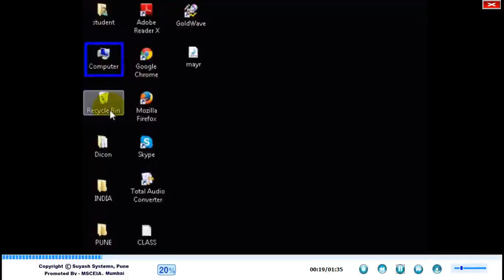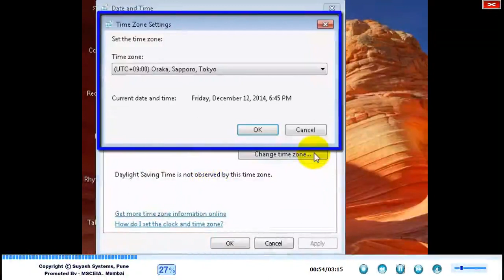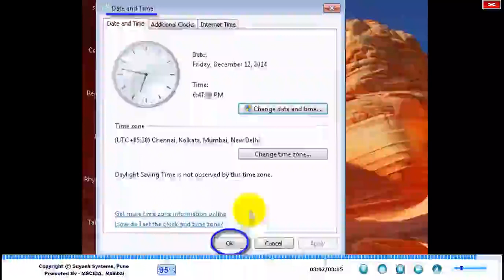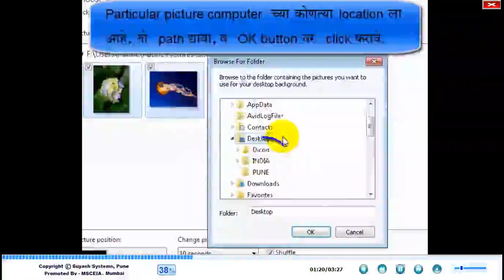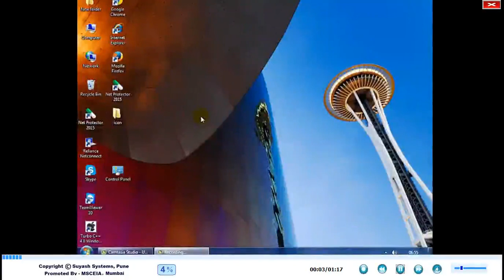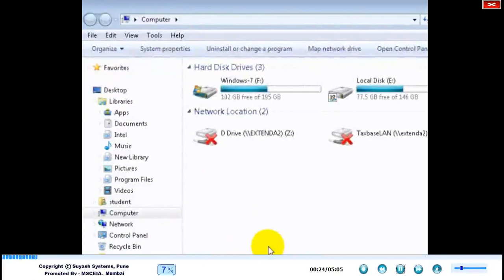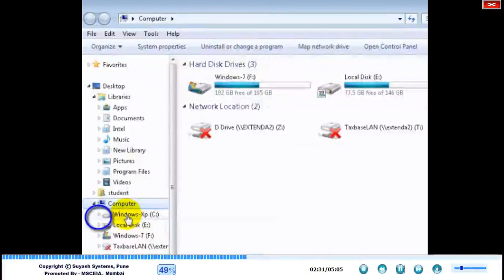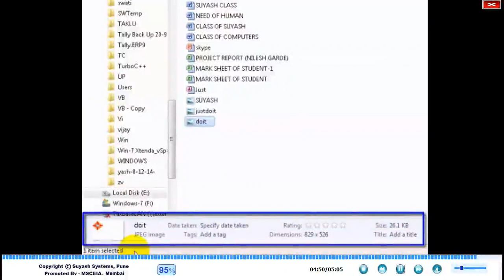Chepter 5 Computer Fundamentals Computer Basic Information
योग्य कोर्सची योग्य निवड!

कॉम्प्युटर-टायपिंग अभ्यासक्रमाची योग्य मांडणी व सहजपणे समजेल असे शिक्षण. याशिवाय शिकविलेला भाग न समल्यास अभ्यासक्रमावर आधारित VIDEO ऐकण्यासाठी उपलब्ध. आणि संपूर्ण अभ्यासक्रमातील बहुपर्यायी प्रश्नसंच, पत्र, स्टेटमेंट, ई-मेल, टायपिंग करिता विविध उतारे इत्यादी सोडविण्यासाठी ONLINE उपलब्ध. सोडविलेले बरोबर की चूक हे त्वरित समजते.

त्यामुळे विद्यार्थी-विद्यार्थीनींना स्वतःच्या प्रगतीचा आलेख रोजच्या रोज समजतो.

म्हणून GCC-TBC म्हणजेच शासनमान्य कॉम्प्युटर-टायपिंग या योग्य कोर्सची योग्य निवड ही काळाची गरज होय.

प्रवेश सुरु

माऊली कॉम्प्युटर टायपिंग इन्स्टिट्यूट बाजार सावंगी

 *10वी, 12वी  पदवी नंतर पुढे काय...❓❓*

खरं तर हा प्रश्न सर्वांनाच पडतो..⁉

सर्वांनाच Doctor किंवा  Engineer होणे शक्य नसते...‼

अशा मुला-मुलींसाठी एक चांगला पर्याय,

सरकारी नोकरी लिपिक पदासाठी पात्र व्हावे यासाठी *(GCC TBC)                Government Certificate In Computer Typing Basic Course   MAULI COMPUTER TYPING INSTITUTE  BAZAR SAWANGI* मध्ये उपलब्ध आहे..‼

▪➡फक्त *4,700* रुपये भरा आणि *6 महिने Computer Typing कोर्सचे प्रशिक्षण* घ्या आणि मिळवा सरकारी नोकरी

▪अधिक माहितीसाठी एकदा आमच्या इन्स्टिट्यूटला भेट द्या माऊली कॉम्प्युटर टायपिंग इन्स्टिट्यूट  पत्ता  त्रिमूर्ती कॉम्प्लेक्स बुलढाणा अर्बन बँक सोमोर बाजार सावंगी

▪ *आतापर्यंत हजारो  मुला-मुलींचे उज्वल भविष्य घडवण्यात GCC TBCयश* 🌇

▪💰 *फी मध्ये  20% पर्यंत सूट* ( प्रथम येणाऱ्या काही विद्यार्थ्याना )

▪👉 *Admissions Open for GCC TBC

▪ 🚍🚍🚍बाहेर गावातील विद्यार्थ्यांसाठी ST PASS सुविधा उपलब्ध *मुला-मुलींसाठी स्वतंत्र बंच सुविधा उपलब्ध...*
Chepter

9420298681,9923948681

GCC TBC कॉम्प्युटर टायपिंग महत्वाचे प्रश्न जुलै ऑगस्ट साठी 2022 CCC Course On Computer Concept
 📺 *MAULI COMPUTER*

कॉम्प्युटर टायपिंग ENG 30, 40 WPM साठी महत्वाचे प्रश्न जुलै ऑगस्ट साठी 2022 CCC & GCC TBC  Video
👉 *पाहण्यासाठी क्लिक करा :*